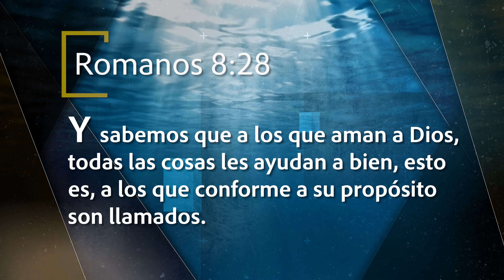Mejor Manera de Vivir - ¿Qué haría yo en tu lugar?